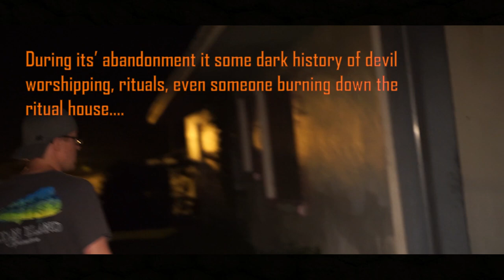Florida Abandoned Housing Community Trailer (GONE WRONG)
Trailer to a place me and my brothers explored. We will post the full length once we get it finished. Been really busy since working, and getting my place organized.

We are also selling things through eBay if you are interested(Like Yankee Candles, Yugioh cards, etc!)
Here is the link for that:
Insane Florida Vacation Swamp Land Monster Attack Brooksville Tampa

Check out Gemstone aka drone guy fun guy instagram and youtube because he help with filming some of these scenes and the music.